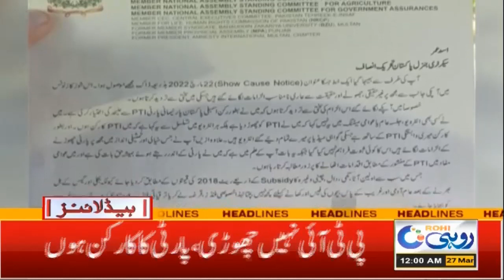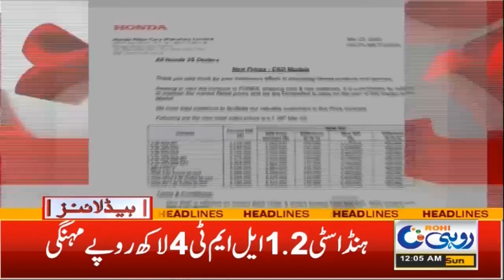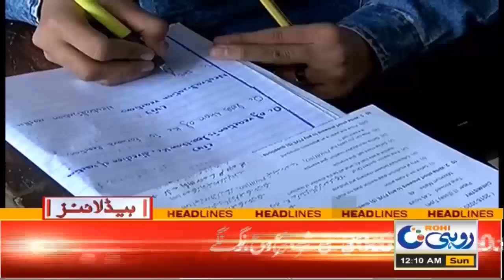Tehreek-e-Insaf Power Show | 12am News Bulletin | 27 March 2022 | Rohi